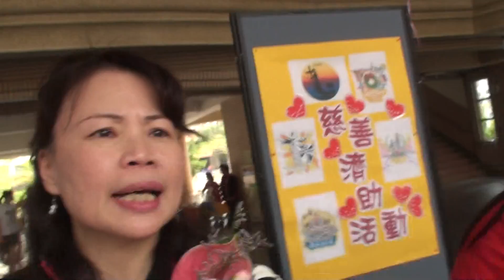00014道明中學校慶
道明中學校慶
道明 中學 校慶